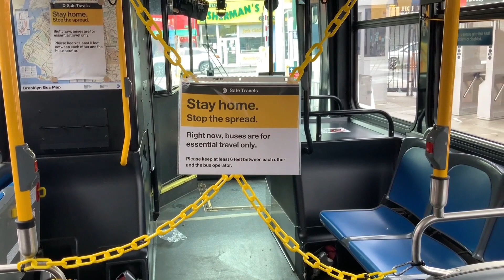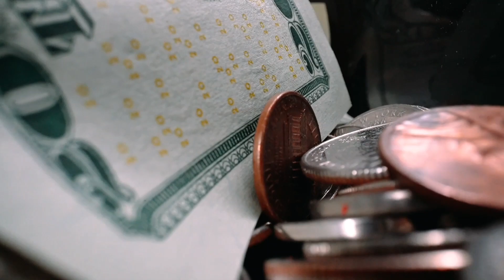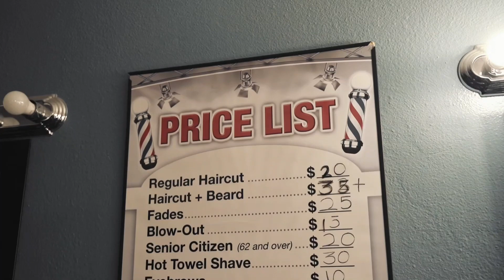Bill Gates Conspiracy Theorist Christmas Message merrychristmas 🎄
Merry Christmas everyone. Here is your message from Billy.

Bill Gates delivers his version of Sunscreen by Baz Luhman.

This video is satirical comedy and parody.

No medical advice is intended. Seek professional advice or go to the NHS website regarding health care decisions.